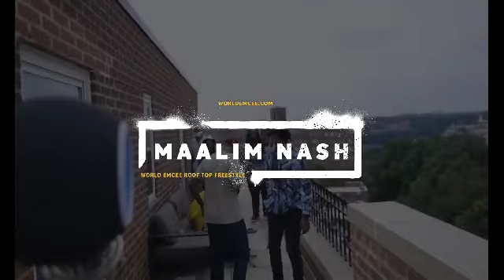MAKALA: NASH MC | Muziki na Maisha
"Mutalemwa Jason Theobard Mushumbusi" (anafahamika zaidi kwa jina la kisanii kama Nash MC; amezaliwa 1 Januari 1985) ni msanii wa muziki wa Hip Hop kutoka nchini Tanzania.

Ni msanii mwenye msimamo wa mrengo wa kushoto. Muundo wa mashairi yake ni kusimamia misingi ya utetezi wa wanyonge wa Tanzania. Tungo za kukemea maovu wanayotendewa wavuja jasho wa Tanzania. Alianza kurap mwishoni mwa miaka ya 1990 na umaarufu alipata 2001 baada ya kutoa "Kisa cha Mwanafunzi" aliomshirikisha Dully Sykes katika kiitikio na Dogo Lecha — kazi iliyotayarishwa kwa Miikka Mwamba wakati huo FM Studio Kinondoni.

Baadaye, kwenye mwaka 2002, wanakutana tena na wasanii wengine na kuanzisha kundi la Bronx Family maeneo ya majumba ya TAZARA bloku B. Ndani ya kundi kulikuwa na wasanii tisa. Ikiwa ni pamoja na Nash MC, Erasto, Willy G, Bernard, Posse, A-One, Michael Kimati (marehemu sasa), Philipo (kwa sasa hali yake kidogo si nzuri kiakili) na Dogo Lecha. Hicho ndicho kikosi kamili cha The Bronx. Kwa pamoja walifanya ngoma moja inaitwa "Mambo Yote" wakimshirikisha marehemu Mez B. Wimbo ulifanywa kwa Mikka Mwamba.

Nash ni kizazi cha wasanii waliowahi kuwa chini ya G-Lover na Far Lover waliokuwa wanaisimamia "New Jack Family" ya Kariakoo. Kupitia mlango huu, wasanii wengi waliweza kutoa nyimbo chungumzima zilizokuwa chini yao. Msanii maarufu wa kwanza kutoka chini ya New Jack Family ni Dully Sykes. Baadaye akina Zahran lakabu "Big Punisher wa Bongo", Abby Skills, Nash na wasanii wengine kibao. Baada ya kutoa kibao cha Kisa cha Mwanafunzi, Nash aliendelea kufanya kazi lakini hazijavuma sana. Akarudi shule hadi kwenye 2003/2004 aliamua kujisomea masuala ya hip-hip ili aweze kumudu vyema katika uwanja huo.

Alipitia mengi yanayohitajika ili kuwa mchanaji hasa. Alipata msaada kutoka kwa wasanii wakongwe wa hip hop ya Tanzania kama akina Lindu Lindulu, Zavara Mponjika, Saigon na wengine wengi tu. Kwenye mwaka wa 2009 alifanya mahojiano ya nguvu na Saigon wakati huo mtangazaji katika kipindi cha "HIP-HOP Base" cha EATV. Mahojiano haya Nash aliongea mengi ya msingi kuhusu uwanja wa hip-hop na alivyorudi katika kuchana alikuwa tofauti na zamani kabisa. Baadaye akaja kutoa "Nani Mkali Kwenye Game" chini ya mtayarishaji Kita ndani Ramo Records huko Magomeni, Dar es Salaam. Hiyo ilikuwa mwaka 2010. Mwaka 2011 anatoa kandamseto ya kwanza "Hazina Sura ya Kwanza" halafu akaendelea kutoa albamu kila mwaka uliofuata hadi 2014. Mwaka wa 2012 "Mzimu wa Shaaban Robert", mwaka wa 2013 "Chizi", mwaka wa 2014 Mchochezi. Albamu zote zimetazamia maisha halisi ya raia wa Tanzania na Afrika kwa ujumla jinsi wanavyopitia magumu yao ya kila siku.[1]

Kwa misimamo yake, ameonakana kukwazana sana na mamlaka nchini Tanzania hasa kwa kufuatia mashairi ya nyimbo zake baadhi zilipigwa marufuku zisipigwe kwenye TV na vyombo vya habari.
Mwandishi; Mohamed Lupinga (Muddyb), 2018
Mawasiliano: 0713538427